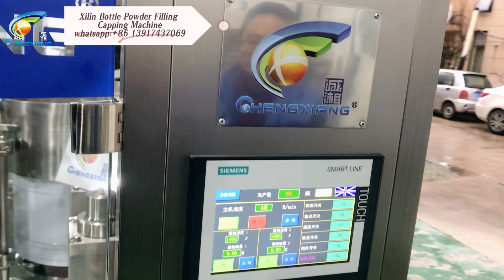Xilin Bottle Powder Filling Capping Machine Two Heads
Model: CX-GFJ

Application:

Main technical Parameters：
Applied Bottle:2-250ml
Productive Capacity:30-60pcs/min
Filling Tolerance:0-1%
Qualified Stoppering:≥99%
Qualified cap putting:≥99%
Qualified capping:≥99%
Power Supply:380V ,50HZ(can be customized)
Power:1.5KW
Net Weight:600KG
Dimension:2500(L)×1000(W)×1700(H)mm